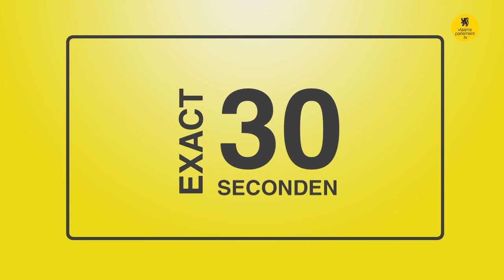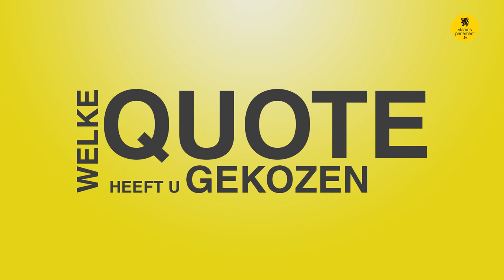100 kandidaten: Belinda Torres Leclercq (Groen)